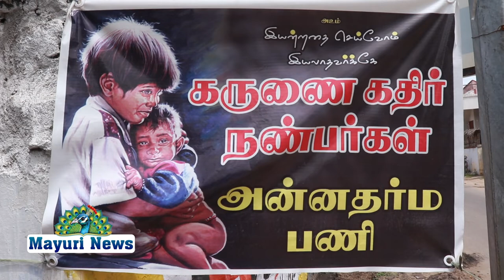கருணை கதிர் நண்பர்கள் சார்பாக தினமும் 600 பேருக்கு உணவு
TIRUNELVELI KARUNAI_KATHIR # இயன்றதை செய்வோம் இல்லாதவருக்கு நெல்லை டவுன் கருணை கதிர் நண்பர்கள் சார்பாக டவுண் பேட்டை ஜங்ஷன் வண்ணாரப்பேட்டை ஆகிய இடங்களில் தினமும் 600 பேருக்கு உணவு வழங்க பட்டுவருகிறது இன்று கருணை கதிர் நண்பர்கள் இல்லத்தில் 200க்கும் மேற்பட்டோருக்கு உணவு வழங்கப்பட்டது இந்நிகழ்ச்சியை தலைமை ஏற்று நடத்தியவர் மீனாம்பிகா லாரி உரிமையாளர அண்ணன் வேல்மணி அவர்கள் மற்றும் எஸ்எஸ்பி லாரி உரிமையாளர் தினேஷ் அவர்கள் மற்றும் கருணை கதிர் நண்பர்கள் கலந்து கொண்டனர் எங்களது கருணை கதிர் இல்லத்தில் இரண்டு நாட்களுக்கு ஒரு முறை பொது மக்கள் 500 பேருக்கு கபசர குடிநீர் வழங்கப்பட்டு வருகிறது இரவு வேளையில் காவல் பணியில் இருக்கும் காவல் துறையினருக்கு டீ காபி வழங்கப்படுகிறது..